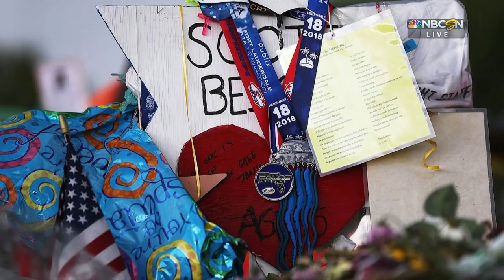Marjory Stoneman Douglas hockey team joins NHL Awards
The Marjory Stoneman Douglas hockey team joins the 2018 NHL Awards in Las Vegas!

Feeling social?